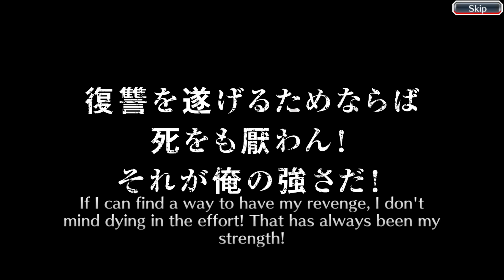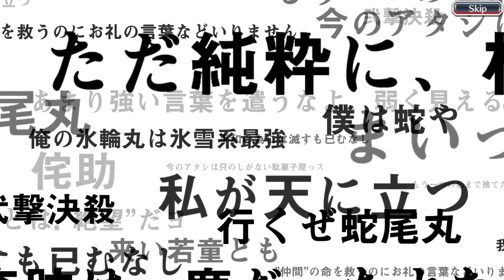Bleach Brave Souls The CFYOW Summons: Uncovered Truths: Corpse Unit 5 Summon + 50x 5/4 Summon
Sorry for not going beyond expectations but I caught at least 1 of them